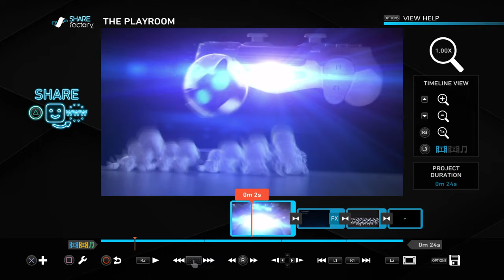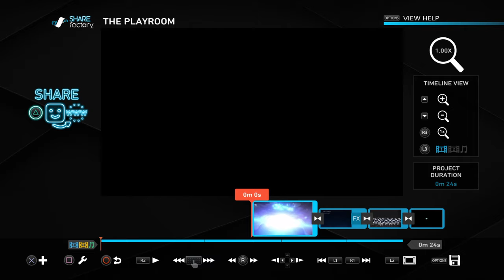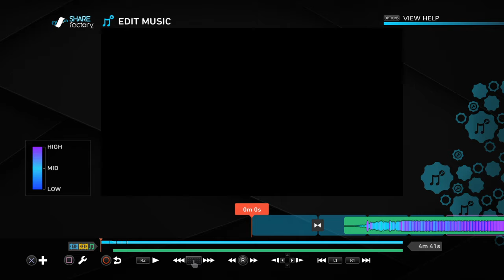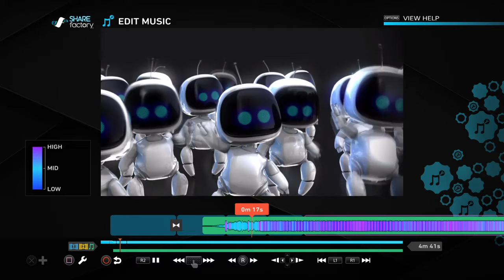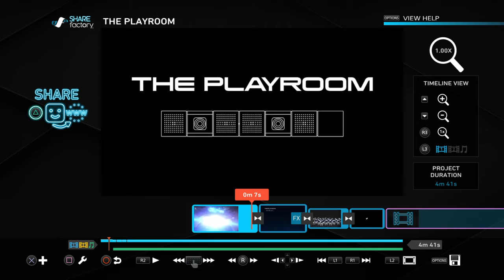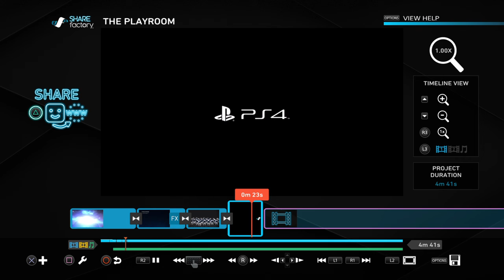SHAREfactory™_20200106163317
SHAREfactory™